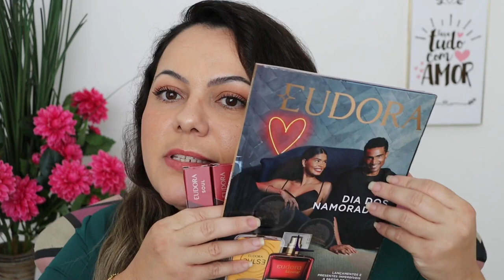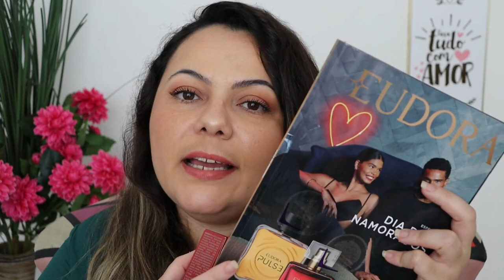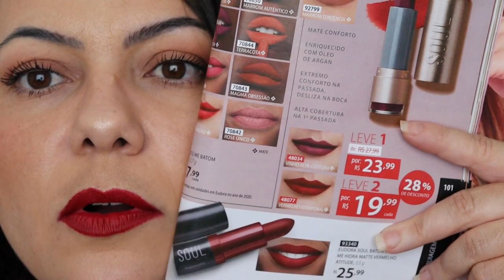Lançamento Eudora Batom Soul Kiss Me | Vermelho Atemporal e Vinho Alta Costura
Lançamento Eudora Batom Soul Kiss Me

Vermelho Atemporal
Vinho Alta Costura

Mais opções de cores